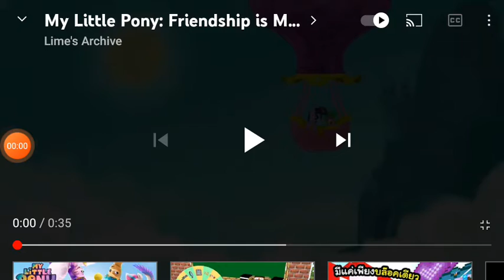คิดถึงการ์ตูนเรื่องนี้